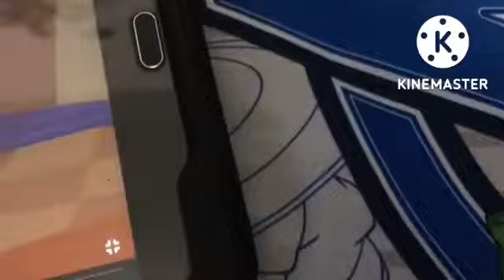Morphle the movie official trailer 2022